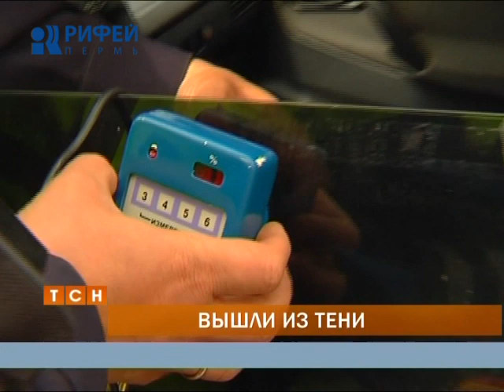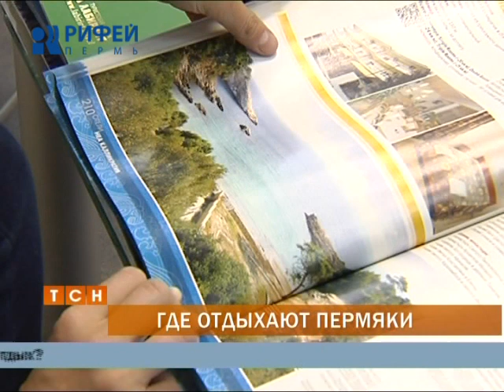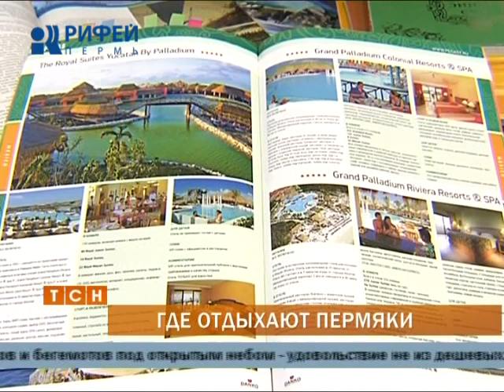Телевизионная служба новостей (19 июня)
Оперативная, достоверная информация обо всех сферах жизни Перми и Пермского края, острые проблемные материалы, максимально полное и всестороннее освещение событий - все это ежедневная работа команды «Телевизионной службы новостей».